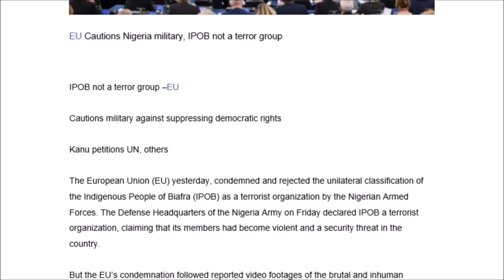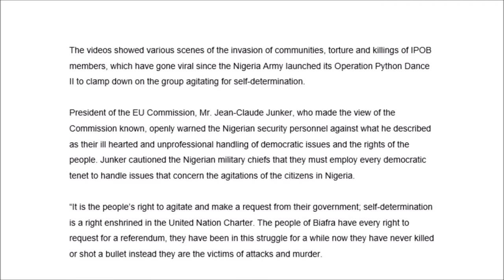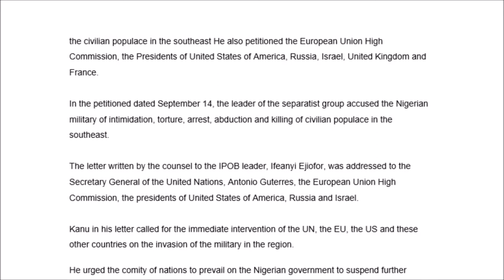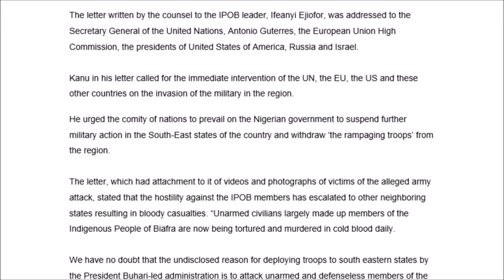BREAKING! EUROPEAN UNION, ANSWERED NIGERIA FOR THE BIAFRA.